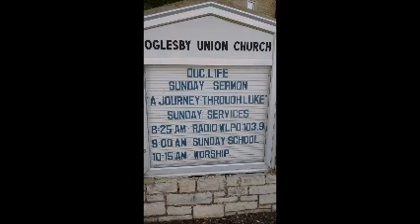Luke 10:25-37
Samaritan Neighbor - The Story Within The Story
Turn up the volume on this one.